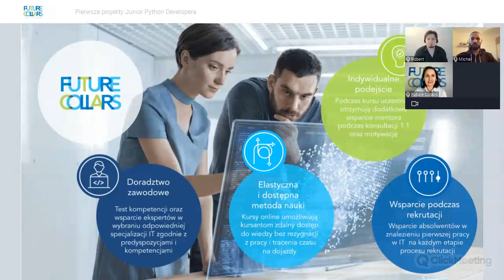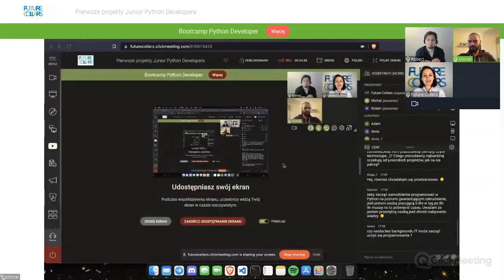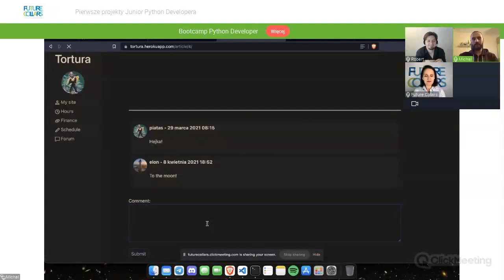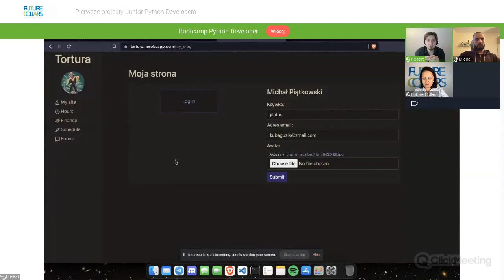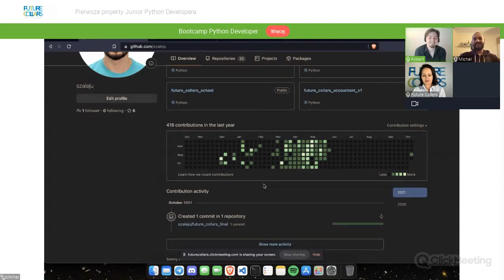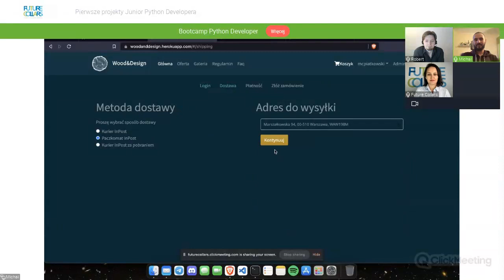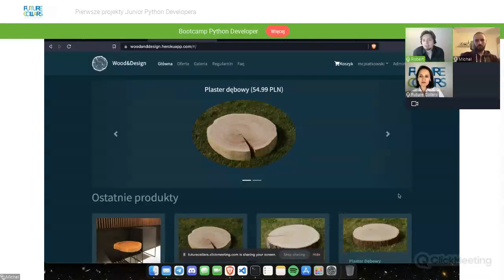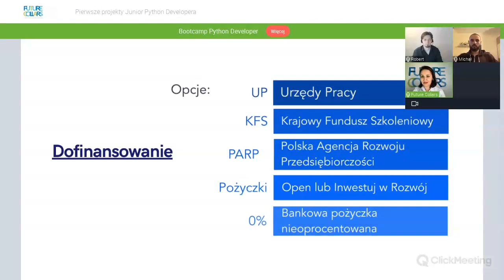Pierwsze projekty Junior Python Developera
Zobacz nagranie z webinaru i dowiedz się jak uczyć się Pythona, dlaczego warto oraz, co Junior Python Developer powinien zawrzeć w CV 🤓

To także okazja, żeby poznać historię naszego absolwenta Michała i dowiedzieć się, jakie projekty wykonasz na kursie!

Obejrzyj webinar i dowiedz się:
✅ Dlaczego Python króluje w rankingach języków programowania?
✅ Czym zajmuje się Python Developer?
✅ Jakie są zalety i wady pracy programisty?
✅ Jak nauczyć się programować w Pythonie?
✅ Jak uczymy w Future Collars?
✅ Jak przygotować się do pierwszej pracy w IT?
✅ Jak zdobyć dofinansowanie na kurs?